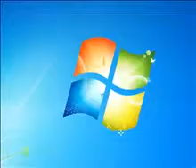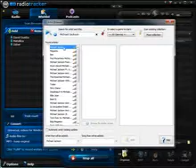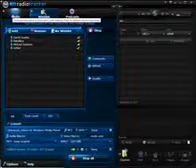Обзор Radiotracker Platinum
Radiotracker Platinum - программа использующая около 15.000 интернет-радио станций для прослушивания и записи музыки в формате mp3. Возможности программы довольно велики: поиск нужной музыки, разбивка на разные жанры (Dance/House, Pop, Rap, Rock, Techno, Metal, Jazz, 80s, 70s и т.д.), во время сохранения треков сохраняется и вся информация об исполнителе и прочая полезная информация, возможность использования фильтров для очистки от рекламы и прочих шумов на радио. Программу Radiotracker обслуживает база данных, в которой хранятся файлы восьми тысяч онлайн-радиостанций со всего мира. Больше, по сути, и не нужно, потому что здесь есть радиостанции буквально на любой музыкальный вкус.